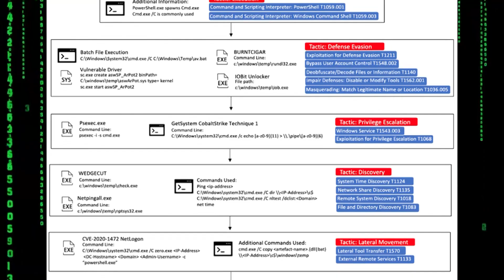اخر اخبار الامن السيبراني: 24/8/2023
برامج فدية تستخدم أساليب جديدة لاسهداف الضحايا واكتشاف ثغرة SQL injection في بعض منتجات Cisco